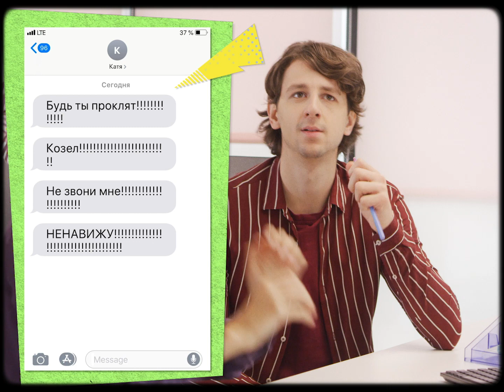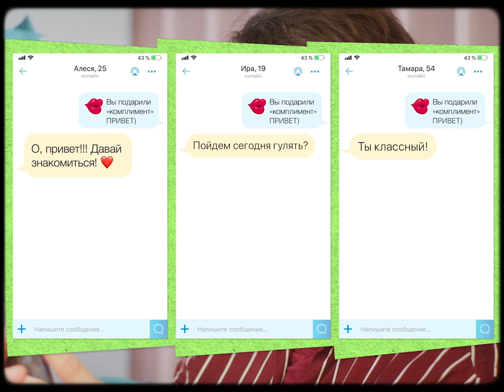ТрудоВыебудни - Серия 5 комедия (2019)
В этом офисе никогда не бывает скучно!

В офисе происходит огненный корпоратив, который сильно усложняет жизнь героев.

Кирилл выясняет, чьи трусы он забрал домой после вечеринки, а Тоня  пытается всеми методами побороть похмелье.